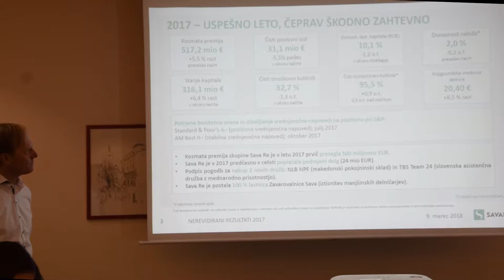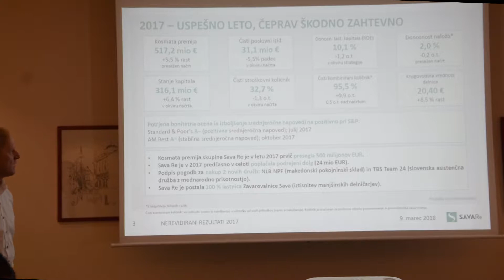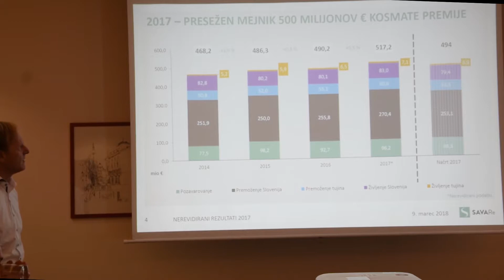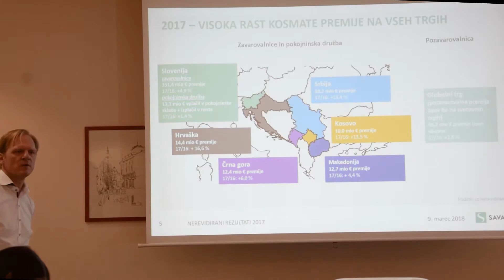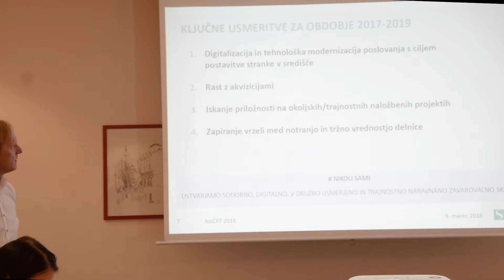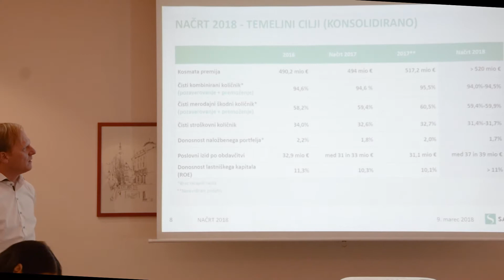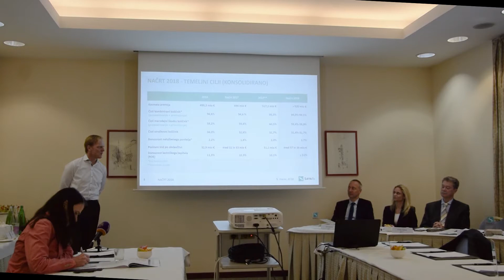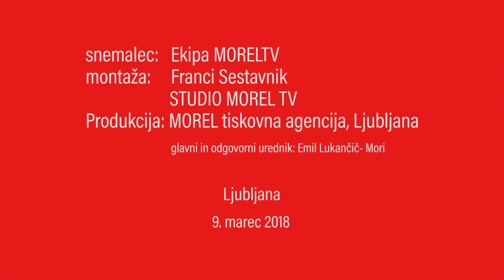PREDSTAVITEV NEREVIDIRANIH RAZULTATOV POSLOVANJA SKUPINE SAVA RE IN SAVE RE, D.D., ZA LETO 2017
Ljubljana- Predsednik uprave Skupine Sava Re Marko Jazbec je predstavil skupaj s svojo ekipo poslovanje največje slovenske zavarovalniške skupine v letu 2017.